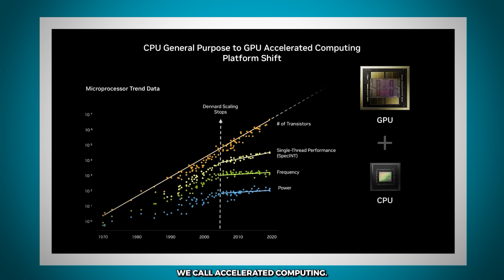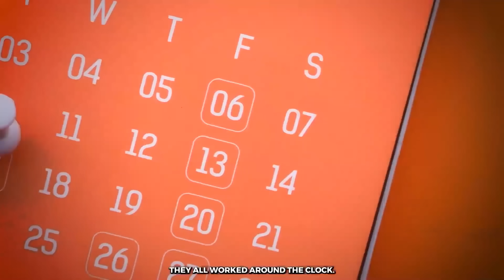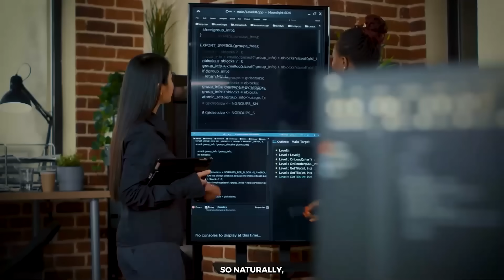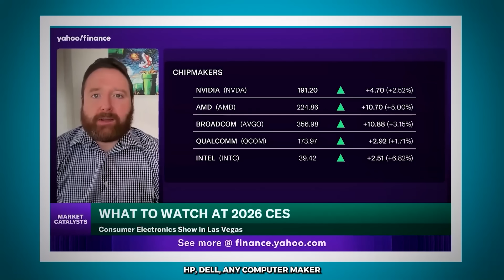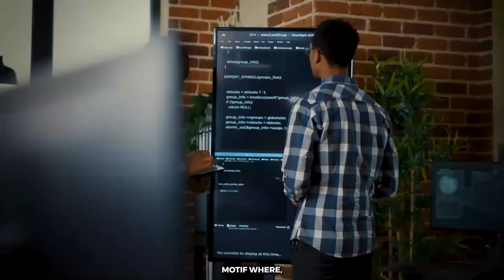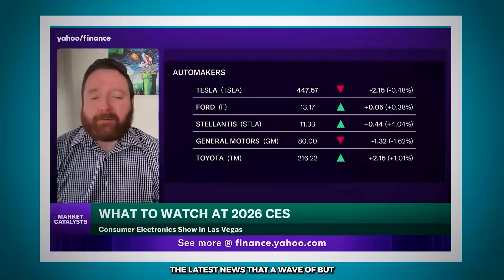What's Coming Is Bigger Than You Can Even Imagine - Nvidia CEO